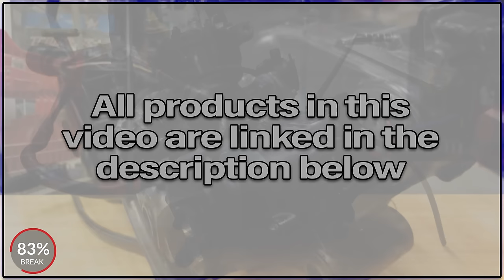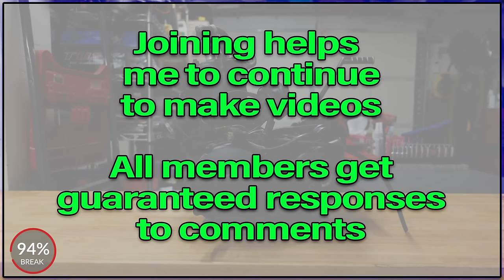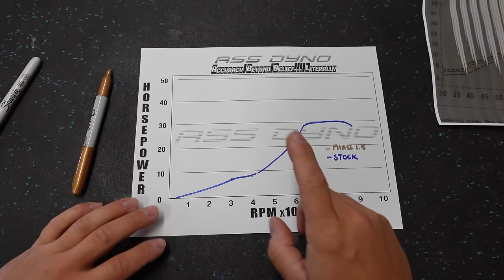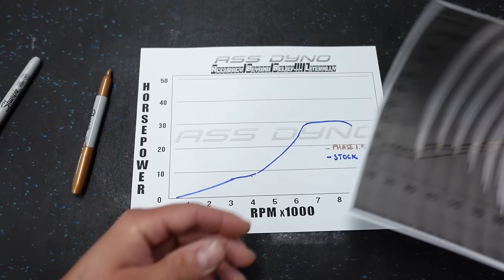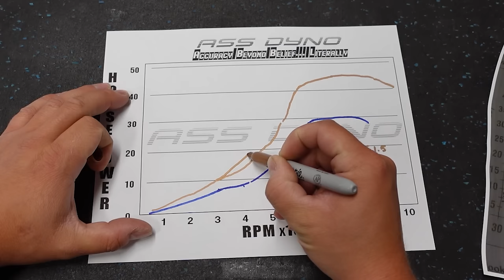Yamaha TRI-Z 250 Power! First Ride on Sand Dunes – Unbelievable FUN!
What an awesome journey it's been building this TRI-Z! Thank you for following the series and let me know what you think of the result! Oh yea... you ROOOOOCCK!!!

Exhaust Vibration Damper
Temperature Guage
Red Fuel Lines
38mm TM Carb
Yellow Zip Ties
Urmosi Throttle
Rear Master Cylinder Kit
Chain Slider
Maier Rear Fenders
Seat Cover
Oversized Pegs
Beadlock Rims
LED Headlights